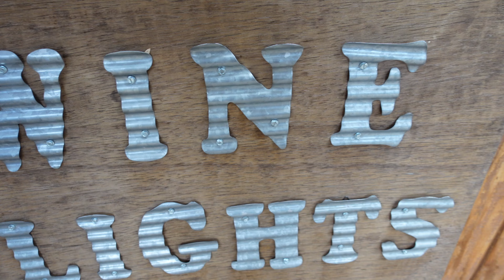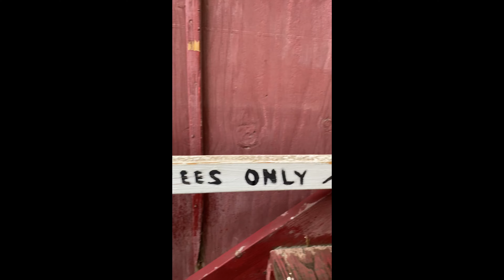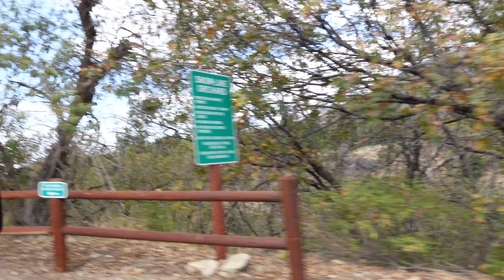IT POURED ON OUR DATE | Day in the life Vlog | Rainy Apple Orchard Day | Spend the Day with us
HELLO THERE BEAUTIFUL PERSON!

Today I have a Day int he life to share with you all! We decided to go apple picking and there was the most crazy storm in California! It was such an unpleasant surprise. Come along with us on this cozy fall morning! We loved going to the apple orchard and taking lots of pictures! We got some really good ones before it rained down on us! We are so excited to keep doing fall activities! Let me know what you think and what activities you have lined up!

Love,
Stephany and Spencer ❤️

Another Day in the Life:
Days in the Life |  Cozy Fall Days | Spend the Day with Me | Day in the Life of a Teacher 🌻